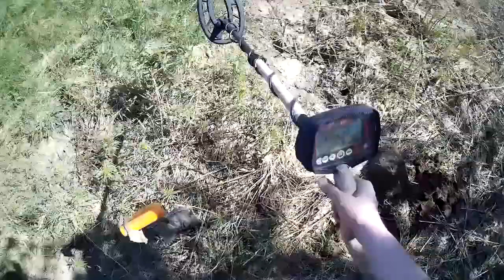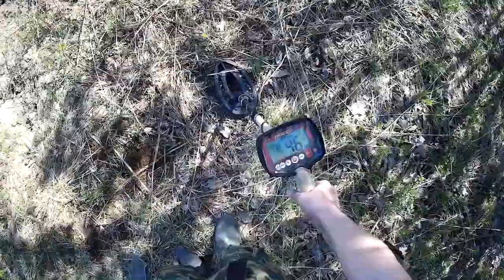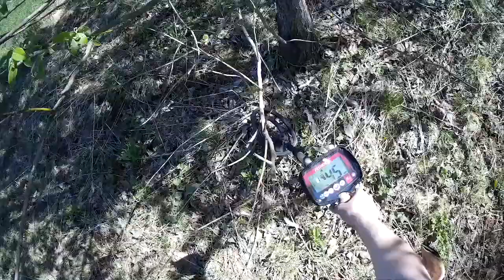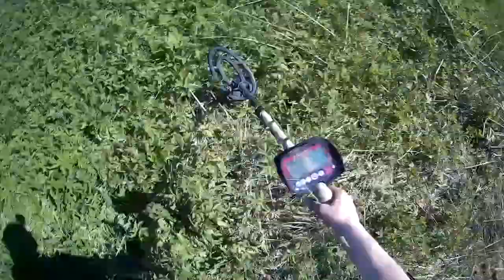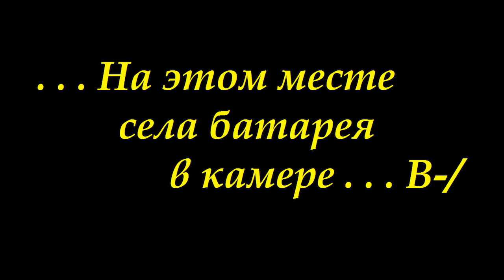Новое место или коп с камрадом.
Камрад позвал пробить новое место. Копано-перекопано, но без находок не ушли.